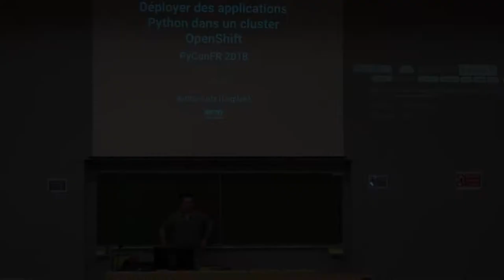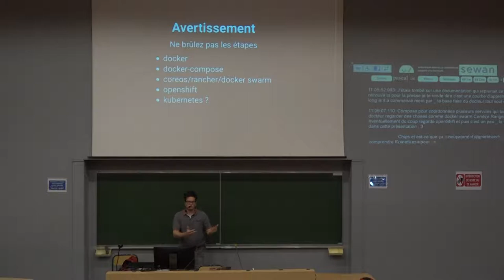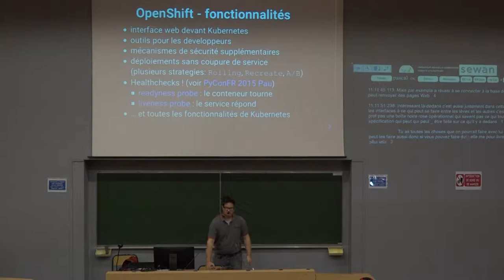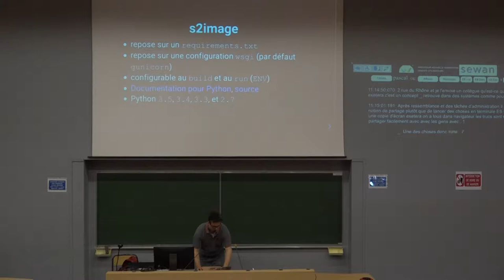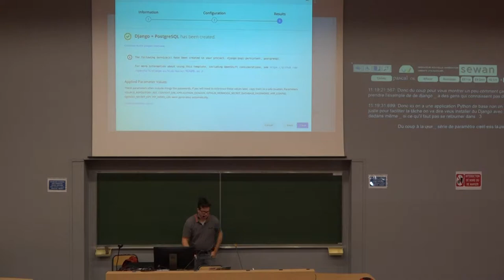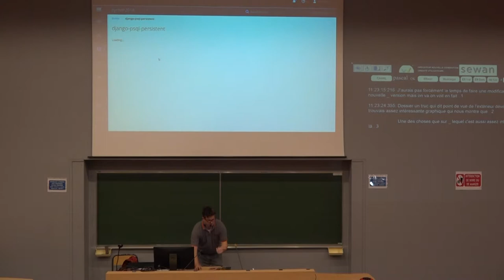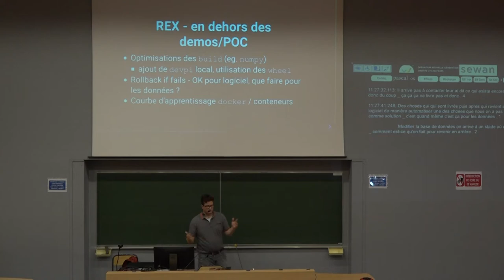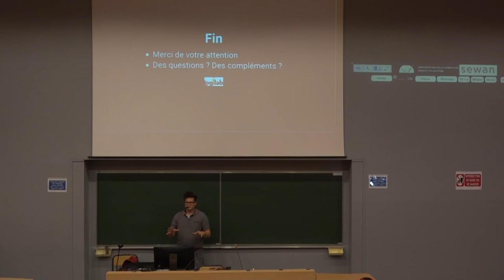PyconFR 2018 - Déployer des applications python dans un cluster openshift - Arthur Lutz